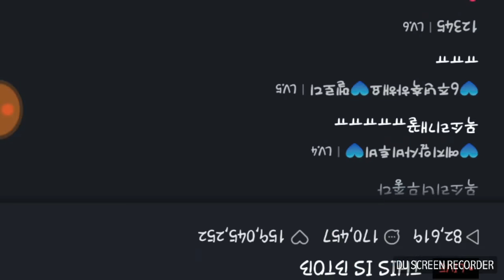BTOB 'Only One For me'